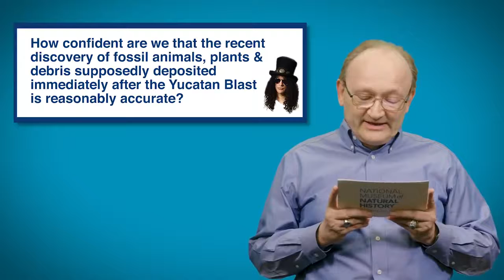The Doctor Is In | Episode 4 | Slash's paleo question!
Dinosaurs. Cats. Humans. Arguably the three greatest enigmas EVER. Fortunately, Smithsonian curator of vertebrate paleontology, Dr. Hans Sues, is willing and able to explore these mysterious creatures in our new Deep Time series, “The Doctor Is In.”

In this episode:

Hans discusses the Loch Ness monster; answers Slash’s serious question about the Yucatan blast; and explains why your cat likes to bring you dead things.

Learn more about the Smithsonian's National Museum of Natural History